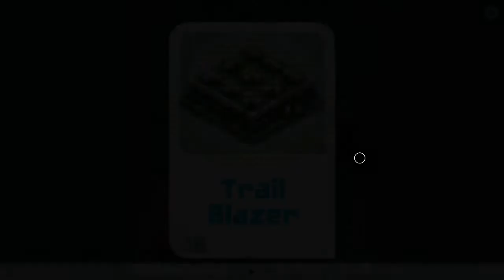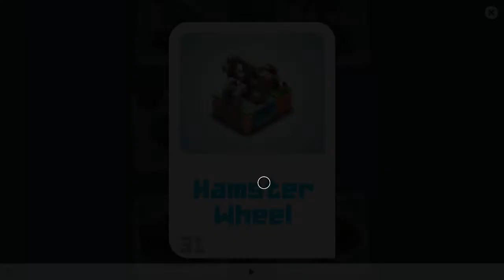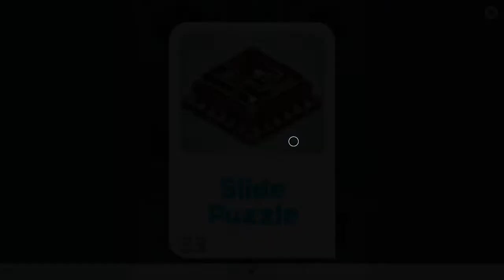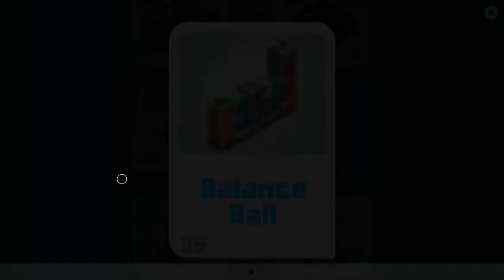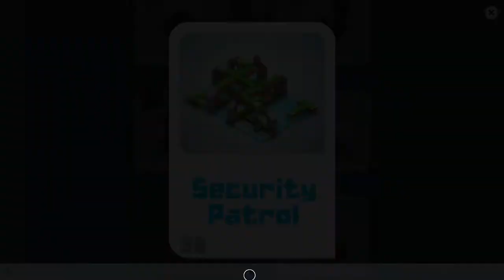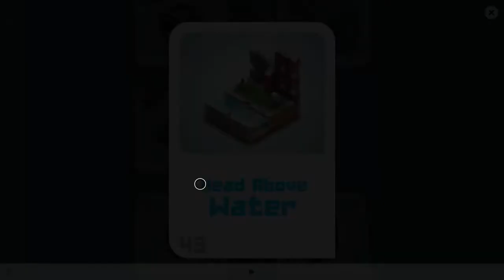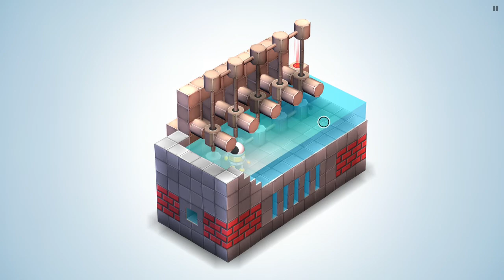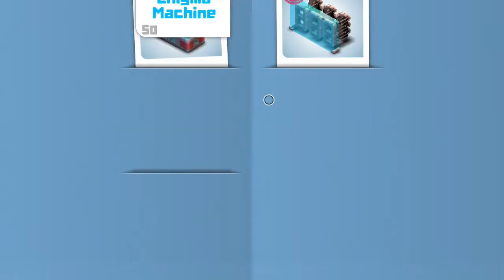Mekorama (PS4/Switch/XBONE) Achievement/Platinum Trophy Guide Medium Levels (26-50)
Developed by: Martin Magni ,  Ratalaika Games (Helped with Porting on Consoles)

Published by:  Rainy Frog Games (Consoles),  Martin Magni (Android/iOS)

$4.99 USD/6.99 CAD Cross Buy, 6 Stacks (PS4/VITA, NA, EU, ASIA)

The guide is split into 2 parts. 25 levels on Easy, 25 levels on Medium.

Check channel for 1st Video.

The remaining 50 levels is not needed for the Platinum.

TimeStamps Will be included in a Pin Comment

Description:

Guide the adorable robot 'B' (because he looks like a Bee) to safety after he crash lands on a strange cubic planet.

Explore each level, rotating it in 3D to see all sides,
looking for a way through to the goal. Make use of lifts and slide platforms to get around while looking out for dangers.

Think outside of the box to find solutions sometimes in unconventional ways to find a way forward. You'll be amazed at what's possible (and necessary!) and before long captivated to get to the end.

100 varied levels continuously throws up new surprises that you'll never know what to expect.

A physics engine ensures everything moves realistically, such as balls, platforms and even B as he stumbles around the level.

Try your hand at creating your own levels with the level editor and see what other unimaginable designs are possible.

Timestamps:

00:01 Trail Blazer
01:47  Magical Number 7 / Memory Man Trophy
02:34  Mirror Image / Illusionist Trophy
03:26 Copy Me
04:18 Bridge Control
05:53 Hamster Wheel
07:07 Giant’s Collidor
09:07 Slide Puzzle
09:58 Fill the Hole
11:07 Balance Ball / Physical Workout Trophy
11:24 Above the Clouds
12:55 Double Trouble (One at each side, Block on 4 and 2, They Both Hit each other at 3)
13:39 Security Patrol
14:48 Upmill Battle
15:35 Bell Ringer
16:42 Emerald Garden
19:30 Solid Cube
21:17 Road Reel
23:45 Isolated
24:45 Head Above Water
25:41 Robo Rally / Prisoner Trophy
26:49 Flat Mates / Head Over Heels Trophy
28:10 Sync Error / Obstructist Trophy
32:18  Reverse Engineer
32:42 Enigma Machine / Halfway Home Trophy
36:04 Creator Trophy  & Platinum Trophy ^^